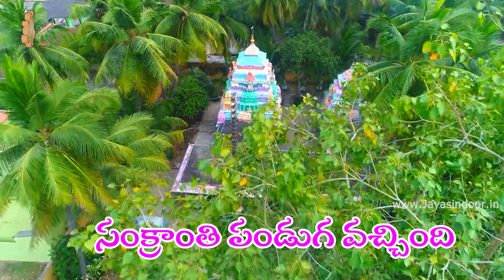Sankranthi Vachindhi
Song Name: Sankranthi Vachindhi
Album Name: Sankranthi Vachindhi
Singers: BHandhavi & Reddy Swetha
Lyrics: Mitta Lakshmi
Label: Jayasindoor Entertainments